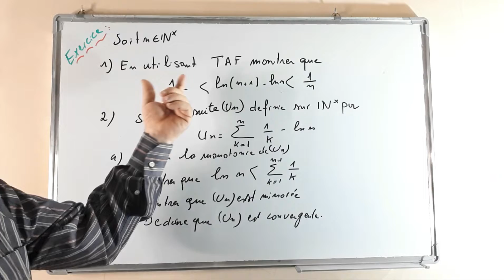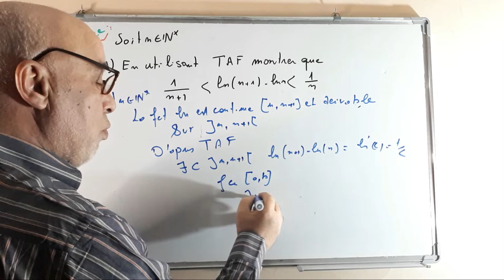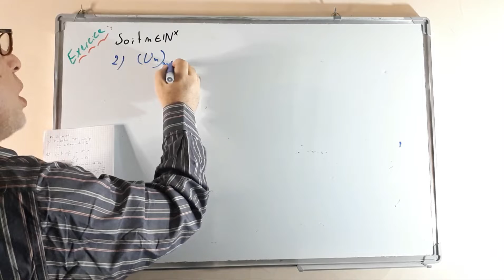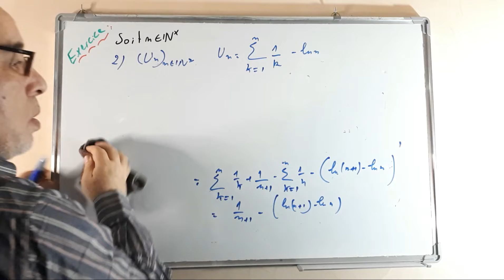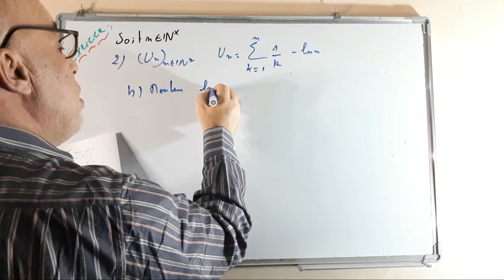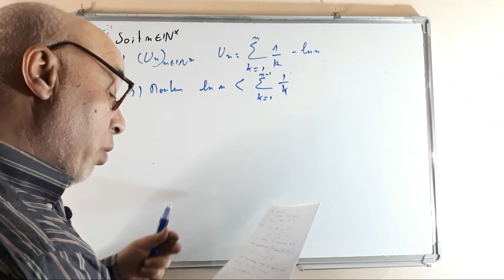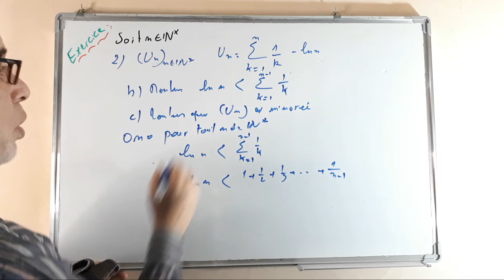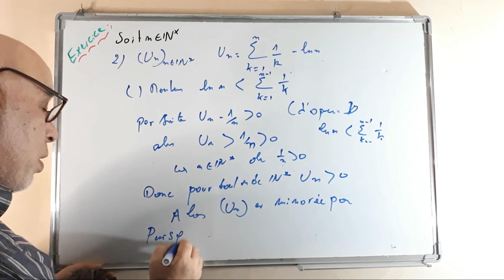suite-logarithmes -T A F( exercice)2Bac SM Biof 2022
préparations concours